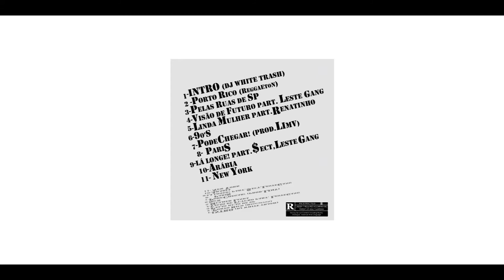GBB - Arábia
FICHA TÉCNICA:
Grupo: Ghetto Business Boys
Letra: Jotapê, Said
Intérprete: Jotapê, Said
Mixagem: DuRap
Masterização: DuRap
Gravação:DuRap
Arte: LIMV

LETRA:

REFRÃO:
Me traz uma base, de qualidade
Que eu faço as pases, com a modernidade
Tipo um Shake, vou além!
Good taste, no meu arém!

Jotapê:
Japanese, french grapes
Sempre a frente deles, eu sempre vi!
No Panamá ou em terras brasileiras

Uma loira no beje couro banco, Porsche Panamera
Paris, shorts bunda brasileira
Paris 6 SP, assim sempre vivi...
O muito é pouco pra se viver por aqui!

E daqui, eu consigo ver
Irmãos erguendo as taças, champagne rose!

Said:
Então para com isso
Vai me maltratar!
Bunda brasileira
Carnaval e samba!

Tem mina chapada
Aproveita e pega!
Colo de bikini
Vamos aproveitar!

Me traz uma base
Não vem com Paty
Tú vira e late!
Gisele Bündchen, Nicki Minaj

Ela vem pique drink na night!
Já partindo pro fight!
Ela é das danadas
Vamos partir pro abate!

No meu deserto tú se satisfaz! vem pela frente
Ela pedi atrás! senta no gás!
Gasta uns reais! loira sagaz!
Tú é demais! Faz uns bocais me leva e traz!

Cê me pedi altas doses de loucura!
Vem toda nua, na mó postura!
Eu e você na casa escura, escura casa
Me dá a farsa nóis dois em alta, prefere ouro ou esmeralda?

Jotapê:
Ouro rose, eu e você, oxê
Ache:
Alguem que faz mais cash!
De prache mais um brioche não se enrole seus crochê!

Esse seu cropped credo!
É de matar o Jotapê!

Affê!

A saudade vem bater numa hora dessas!
Com uma bela europeia e um choco belga!

Vixi!

Ela é de Amsterdam e já pediu 3 Hashs!
Eu não curto mas curto a que curte se ela curte estamos kits!